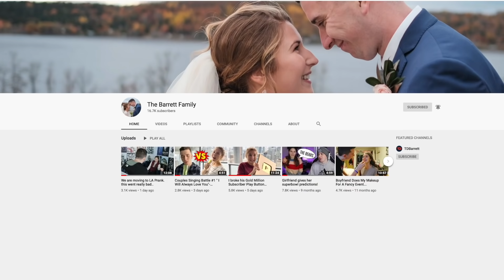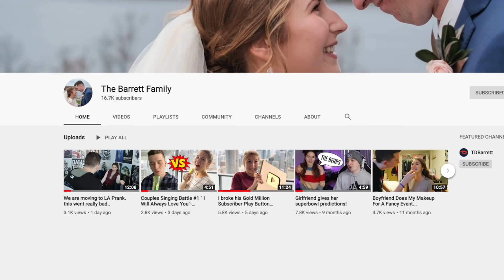I used the Cleveland Browns for the very first time, insane results!!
Today I am going to be using the Cleveland Browns for the very first time! This is a madden 20 game with the Browns and the Seahawks!